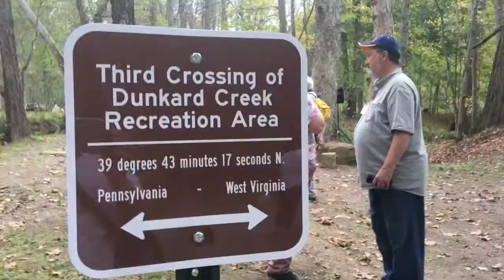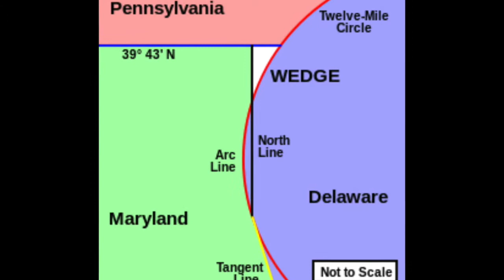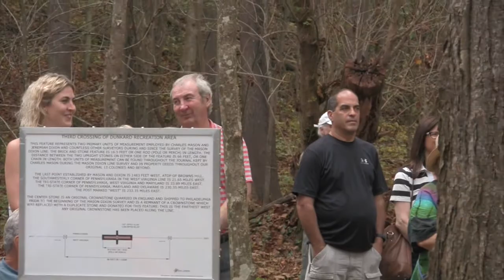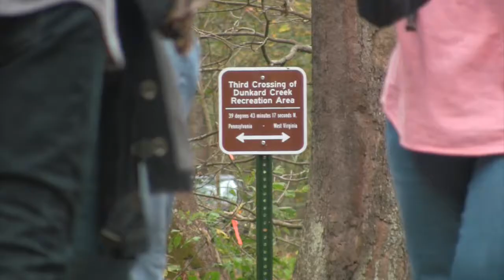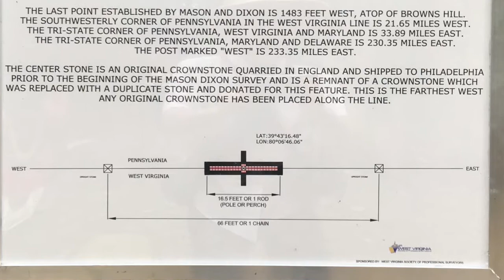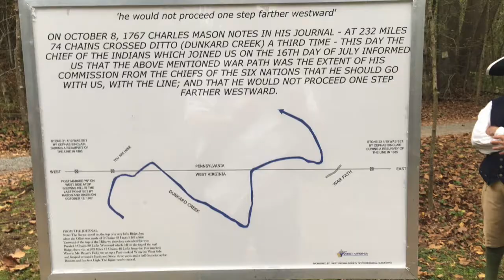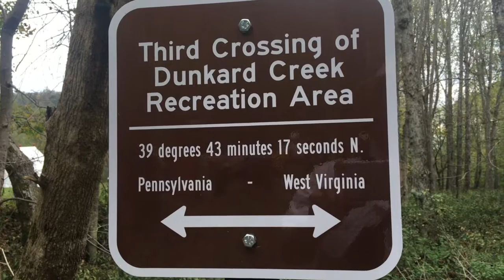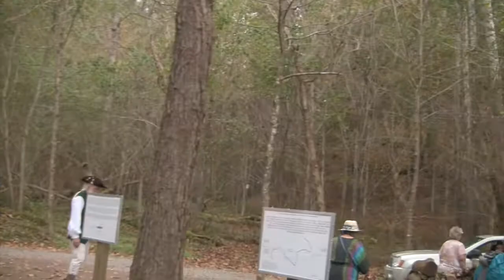Mason Dixon line 250 in 2017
Reliving history, ceremonial monument dedicated to the Mason Dixon line at the Mason-Dixon Historical Park October 15, 2017
In this video you will see the ceremonial event that took place on the 250th anniversary of the Charles Mason and Jeremiah Dixon's 3rd crossing of Dunkard Creek on the Mason-Dixon line. On this day a surveying monument was dedicated to the park. Many distinguish guess and local politicians address a crowd gathered in the woods next to the line at the The Mason-Dixon Historical Park